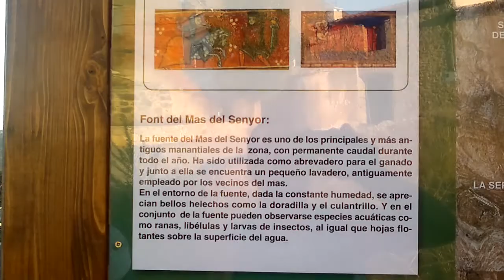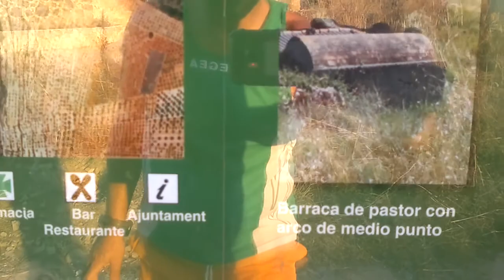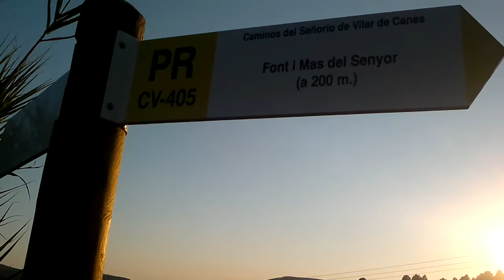Cartel sendero PR-405, casas rurales.mp4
Cartel turístico donde nos detalla que se puede hacer por los alrededores, dando una vuelta podremos apreciar desde una tejería donde se hacían las tejas para las masadas cercanas, hasta una fuente que no deja de salir agua desde no se sabe cuanto.